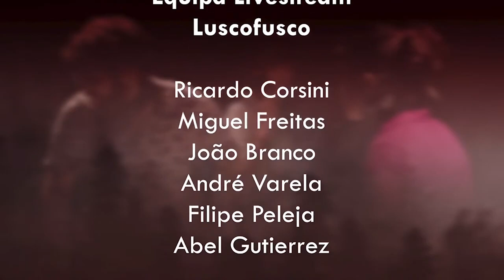Ofélia 10.5 - Nós os 2